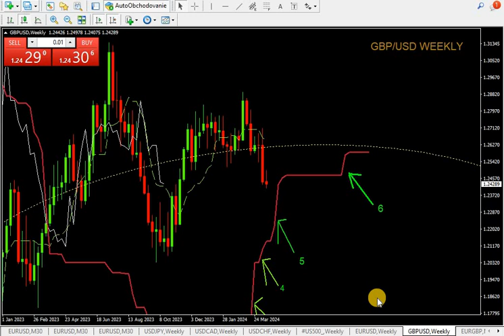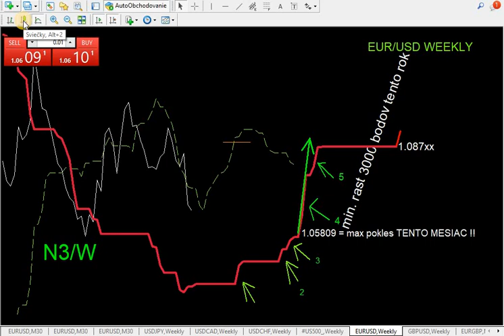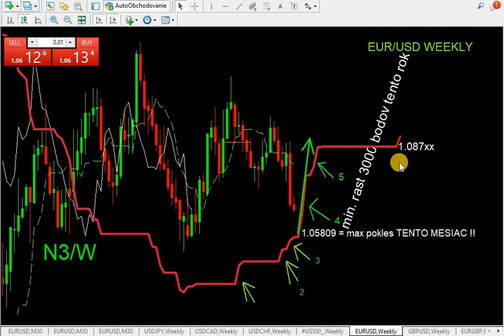EUR/USD analýza dopredu 16.4. 2024 (9:20)